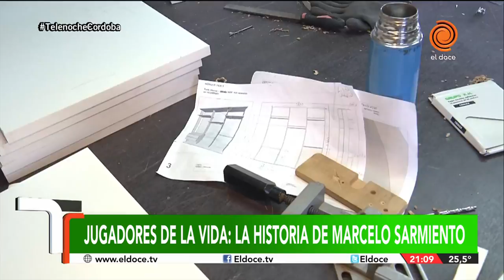Jugadores de la vida: Marcelo Sarmiento, ex futbolista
En Jugadores de la Vida conoceremos sobre la vida de los deportistas después de la gloria. Hoy, el ex futbolista Marcelo Sarmiento. Un informe especial de Agustín Burgi